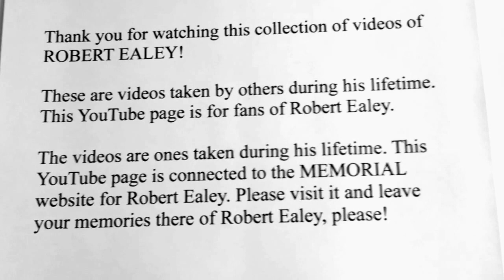Robert Ealey - Master Blues Singer of Fort Worth, Texas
AllTexasMusic.com and RobertEaley.com presents a collected Playlist of known videos of Robert Ealey. DEC 11, 2015